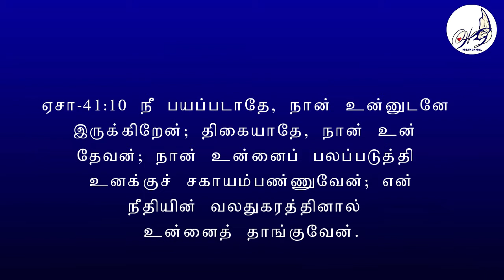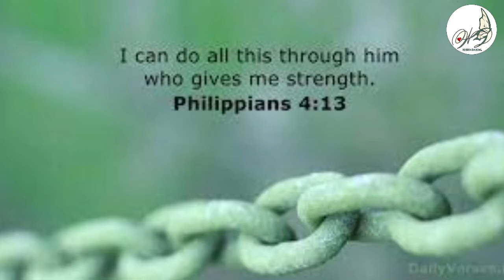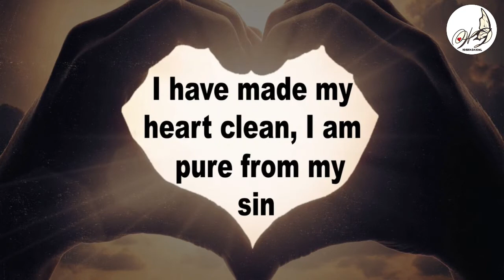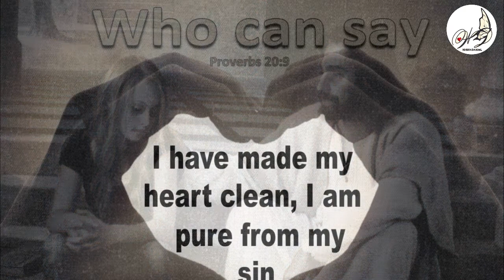Clean my Heart and clense my sins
Message by Sis.soundarya arul

1 Corinthians 5:16
if you are not hungry for God
you’re probably
Full of Yourself
Only the presence of God in your heart can cast away all sadness.
Bitterness, worry, fear and anxiety.
Only he is able to make all things new.